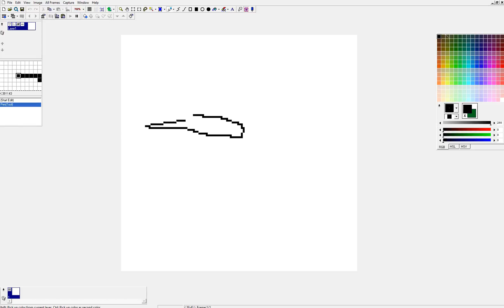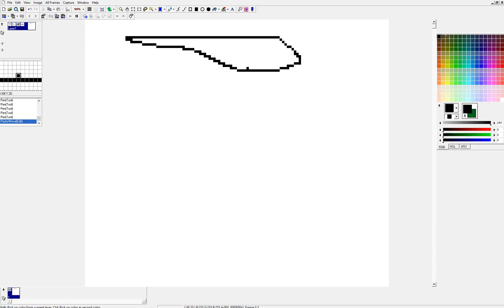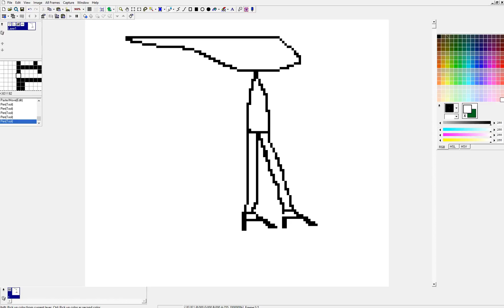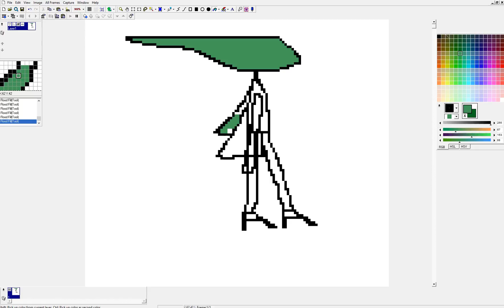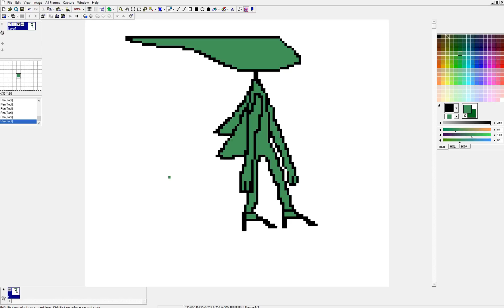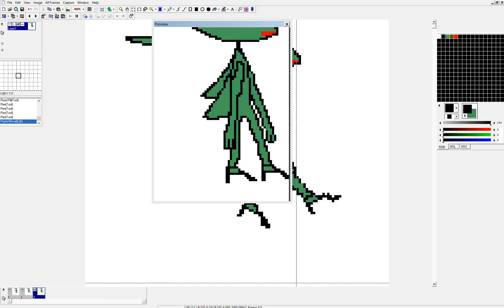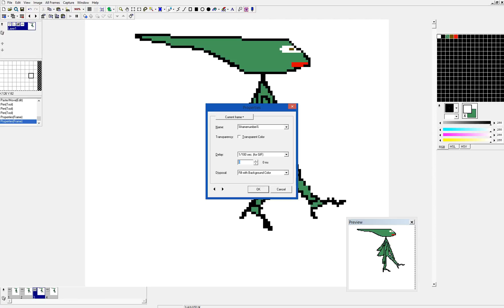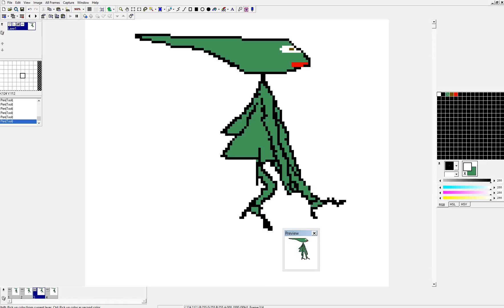GraphicsGale fun - animating like a "pro" :P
This is a great spriting and animation program, couldn't recommend it enough.  8)